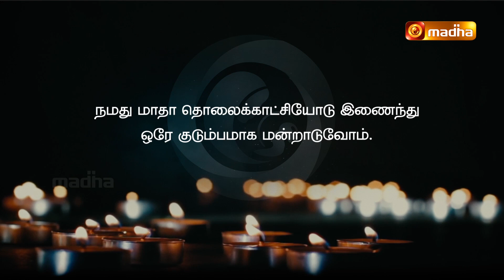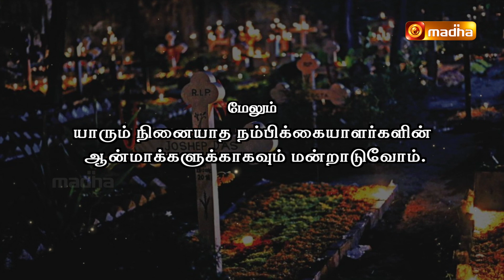Neethar Ninaivanjali | 03.10.2024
"நிலையான  இளைப்பாறுதலை  ஆண்டவரே
                  இவர்களுக்கு அளித்தருளும்